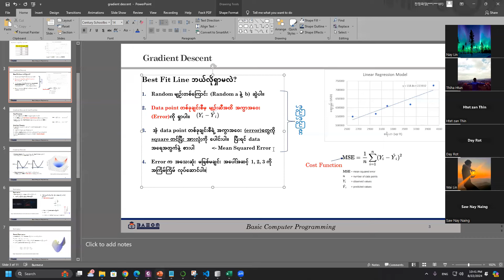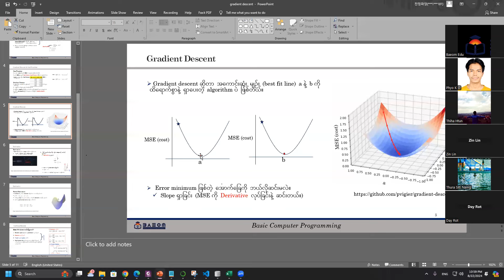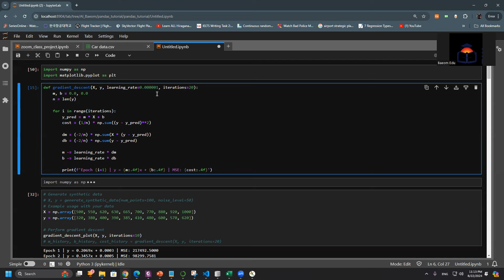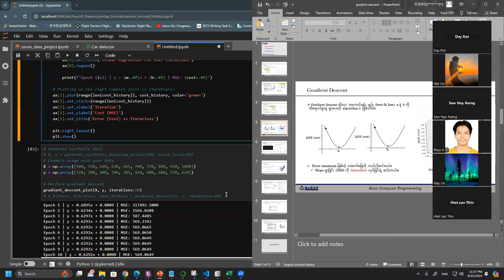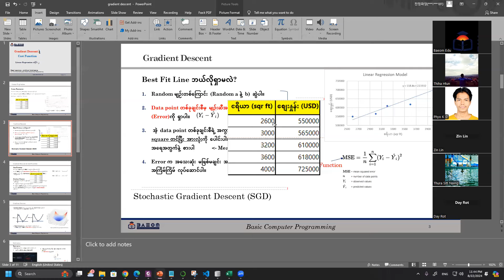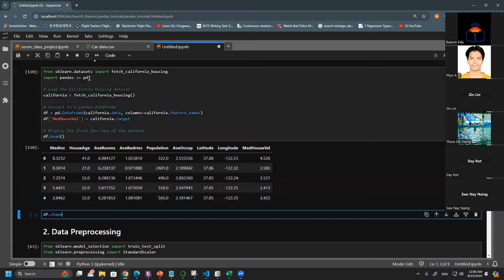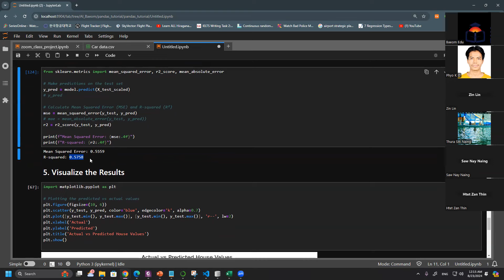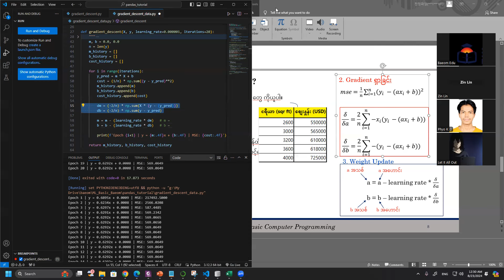ML_D18 | Coding - Gradient Descent Algorithm [step-by-step] | Linear Regression | AI and ML အခြေခံ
Machine Learning ရဲ့ ပထမဆုံး model - Linear Regression အကြောင်း